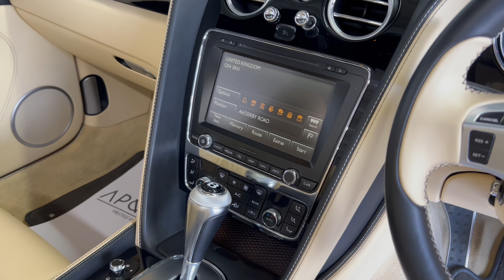2013 Bentley Continental 4.0 GTC V8 Auto